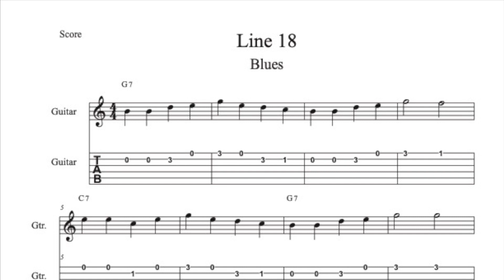Line 18 - Blues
Play Along for Line 18 - Blues